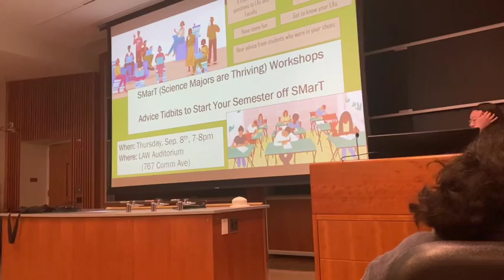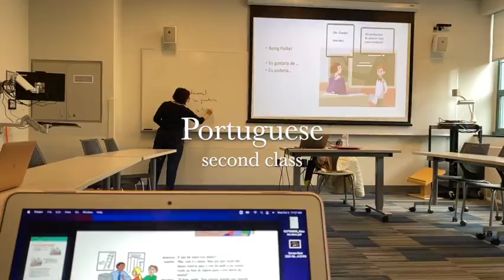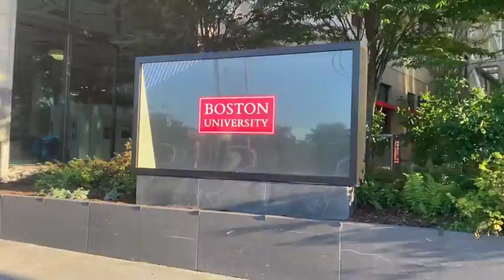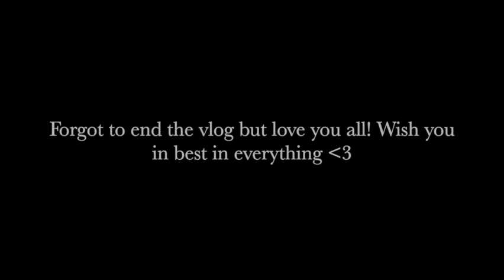Move In + First Day of Class Vlog | Boston University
Hi babes 🫶🏾

Take look as I enter my sophomore year!  All praise to the Most High!

FAQ:
Location: Boston
Age: 19
College: BU
Ethnicity: Haitian